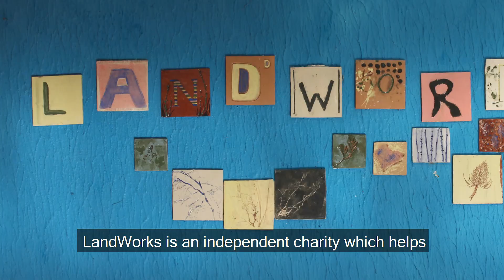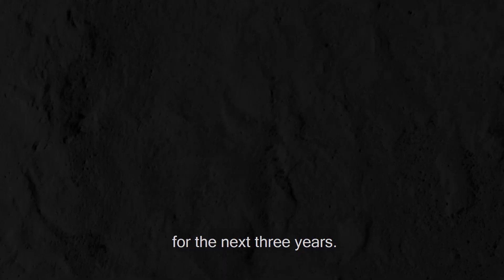Sociology at the University of Plymouth: Student Perspectives (Chloe)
In this short video, students on the Sociology Programme at the University of Plymouth discuss their experiences, including sociology beyond the campus and student life.

# BSc (Hons) Sociology, University of Plymouth
Looking at life through a lens of inequality, difference and diversity, Sociology at Plymouth brings real issues into sharp focus. Supported by a nationally renowned academic team, you’ll explore how topics such as class, ethnicity, food, gender, health, media and poverty shape our lives and experiences. You’ll develop key transferable skills that employers actively seek through an established, work-based learning programme, field trips and international exchange opportunities to study abroad.

# NSS results for BSc (Hons) Sociology
We are proud to be ranked 5th in the country for Sociology in terms of the overall level of student satisfaction (Guardian League Tables, 2020). In the most recent published National Student Survey:
100% said the course was intellectually stimulating,
100% said staff made the subject interesting,
100% said the course challenged me to achieve my best work,
100% were satisfied with the course overall.

# Sociology at the University of Plymouth is ranked 1st overall in the country for Sociology, Times Higher Education Young University Rankings 2019.